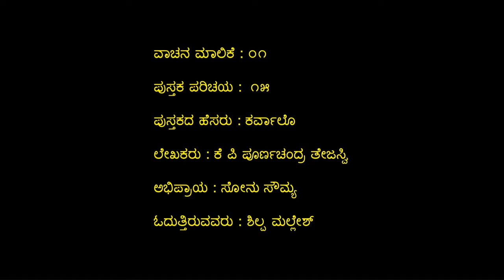'ಕರ್ವಾಲೊ’ – ಕೆ ಪಿ ಪೂರ್ಣಚಂದ್ರ ತೇಜಸ್ವಿ ('Karvalo' by K.P. Poornachandra Tejaswi) - se01-15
'ಕರ್ವಾಲೊ'  ಪುಸ್ತಕದ ಕುರಿತು ಕೇಳಿ ಸೋನು ಸೌಮ್ಯ ಅವರ ವಿಮರ್ಶನೆಯನ್ನು  ಶಿಲ್ಪರವರ ಧ್ವನಿಯಲ್ಲಿ.

Listen to the review written by Sonu Sowmya on 'Karvalo' book and read by Shilpa.

Parichaya Loka presents Android apps for travellers.

Gear up for the weekend!